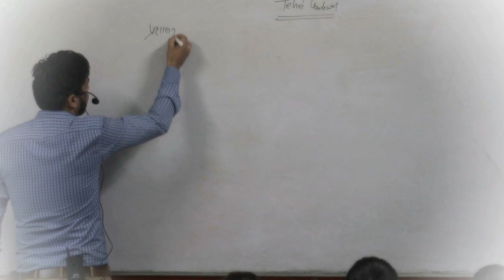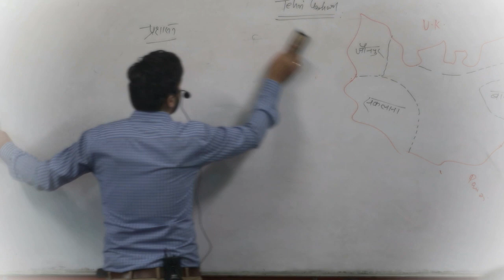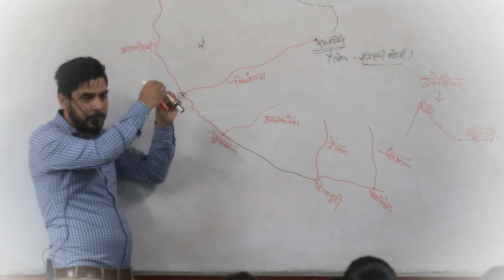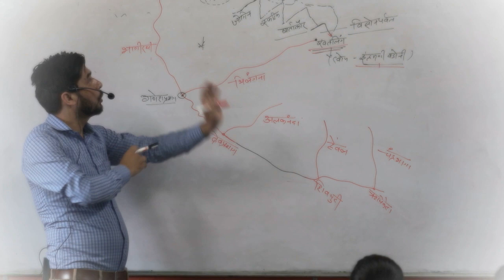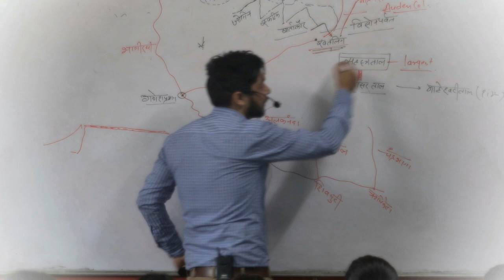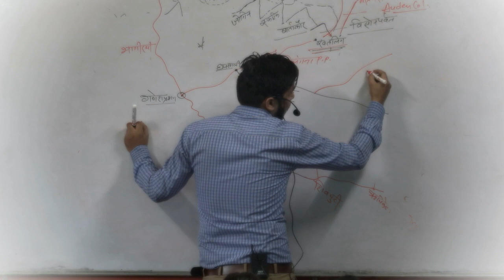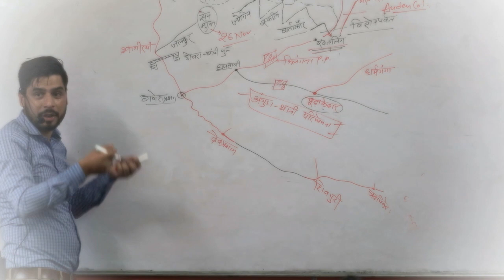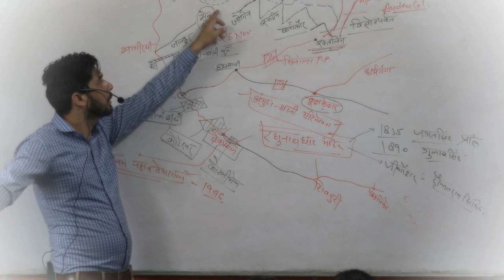TEHRI DISTRICT PART 2 जिलादृष्टि BY GAURAV BHATT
JOIN OFFLINE CLASSES AT CENTER
SHIKSHA COACHING CENTER DEHRADUN NEAR CHAWLA CHOWK KARANPUR